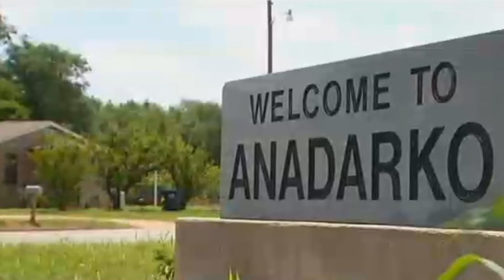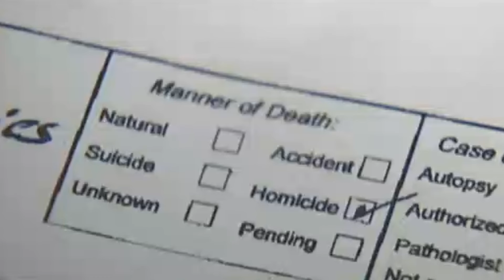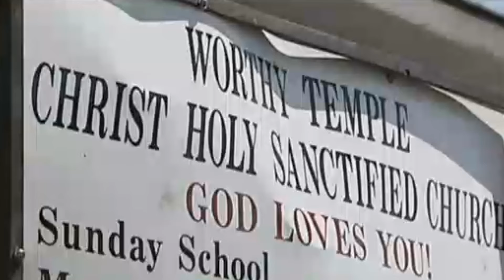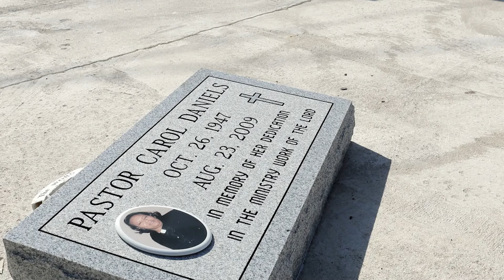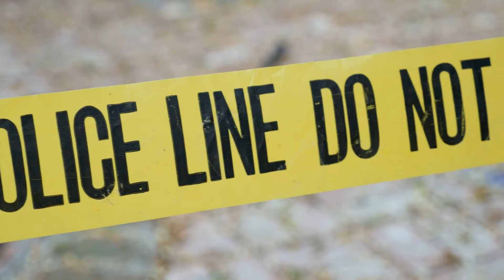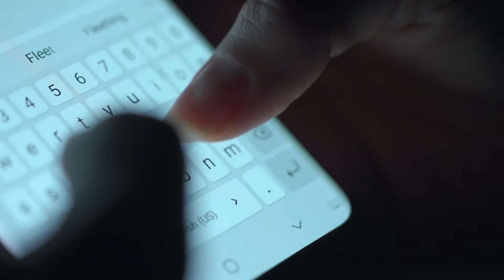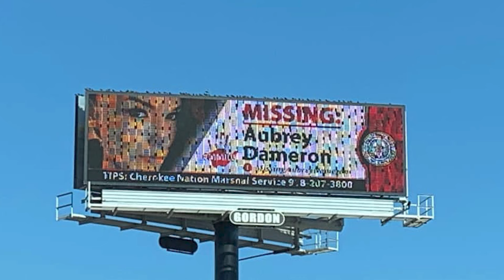3 Horrific Cold Cases from Oklahoma...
Did you know we have a podcast? Listen to our deep dive into The Death and Disappearance of Sandra Rivett and John Bingham on your preferred platform

Nestled in the south-central region of the United States, Oklahoma is home to almost 4 million people and has been dubbed “the world’s prison capital”. 1,079 of every 100,000 residents were imprisoned in 2018, making it the state with the highest incarceration rate in the US and the world. Many of the state’s crime rates, including for the likes of property crime and larceny, are higher than they are nationwide. Despite all of this, homicide rates are relatively low - but the state has an abundance of strange mysteries and unsolved cases. In today’s video, we aim to shed light on a few of these inquiries as we explore three horrific cold cases from Oklahoma.

0:00 Introduction
1:11 Carol Daniels
5:29 Kristyn Richerson
9:38 Aubrey Dameron